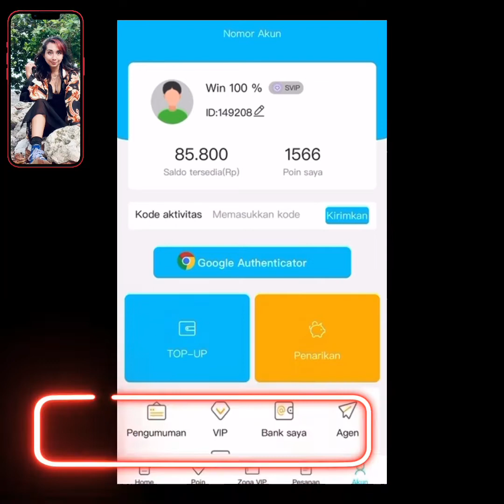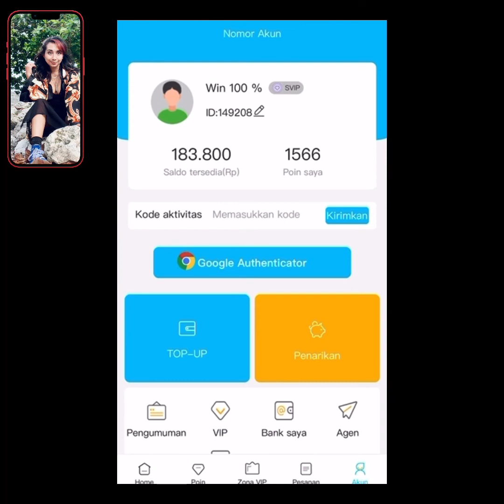Video Baru Terungkap Ttg INTERESTINGMALL Refund yess or Not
ADA RUMUS TERBARU STEP 2 LANGKAH 2022
MANTAP Coooyyy  LENGKAPP. ❗

ADA VVIP GROUP 🤗⬇️ :

Kenapa Harus  Joint Dan bergabung Di 👉 : V V I P  EXCLUSIVE MEMBER PREMIUM CLUB ⬇️ :
💯 % BISA WITHDRAW SETIAP HARI 👉💰💰💰💸💸✅

*** INTERESTINGMALL MASIH ILLEGAL KRN BELUM TERDAFTAR DI OJK...TETAPI JIKA KALIAN INGIN MENDAPATKAN PENGHASILAN SAMBIL FUN TIME DENGAN MODAL KECIL Rp : 5000 Rupiah 1 x Open posisi..DAN MASIH REAL MEMBAYAR MMEBER HINGGA SAAT INI DENGAN SANGAT MUDAH DO NO REKENING BANK LOKAL KALIAN.

☆☆☆ KAMI ADA 2 GROUP
REGULER FREE REGISTRASI ALIAS GRATISS...✅

DAN V V I P ECXLUSIVE PREMIUM MEMBER CLUB NEW ⬇️ :

SERIUS Mau REFUND & WITHDRAW Setiap Hari DI INTERESTING MALL..??
Sini Pelajari ILMUNYA TERLEBIH DAHULU. 👉💸💸💰🤑.✅👍

INI KEUNTUNGAN MENJADI GROUP V V I P EXCLUSIVE PREMIUM  MEMBER CLUB -- Dan Kenapa Memilih MENJADI
EXCLUSIVE PREMIUM MEMBER. ? 👍✅
YG ADMINT DAN TEAM SINI SHARE ADALAH ILMUNYA.
Target...Atau  FORMULA UNTUK TRADING DI WEB INTERESTING MALL, AGAR BISA REFUND & WITHDRAW SETIAP HARI.
■ fasilitas Kemudahan private chat Or call By whatsapp Ttg TIPS & TRICK INTERESTING AGAR TIDAK MUDAH LOSE.
☆ ■ Selalu connect By online dengan Admint dan Mudah mendapatkan informasi Terupdate dari semua Team group whatsapp Dan  Exclusive Mabar.
☆ ■ Kesempatan Besar Utk  Withdraw Setiap Hari Dan refund karna setiap Saat Akan ada Arahan Dari Team & Admint Ttg Struktur Dan perubahan Pergerakan Trading Interesting Mall..JIKA DI BUTUHKAN.
☆ ■ Berkesempatan Untuk mendapatkan penghasilan dari Refferal Member  promotion sebesar 10 %
☆ ■ Account Member yang Menghandle Adalah Tetap Si pemilik account INTERESTINGA MAL Tsb.,.Baik Ttg Withdraw Atau penarikan Uang, PENAMBAHAN SALDO Dan Pengambilan Keputusan trading.

Silahkan Tonton VIDEO BERIKUT DI BAWAH INI. ,PENTING BANGET. !

HARGA TIKET MASUK GROUP V V I P  EXCLUSIVE PREMIUM MEMBER CLUB OR BIAYA REGISTRASI ⬇️ :

Rp : 500.000 Idr
Transper  By Rekening Ke ⬇️ :

Rekening whatsapp Group :
BANK : PERMATA BANK
A/N : Hj.JUMRIANA
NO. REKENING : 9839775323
KODE BANK : 013

☆■ Setelah Transper,kirim Bukti Transper di private chat :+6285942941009
Agar Bisa Langsung Acc & Prosess

Thank's By :

Admint & team
WHATSAPP GROUP INTERESTING MALL
SPY GIRL 007
GOOD LUCK